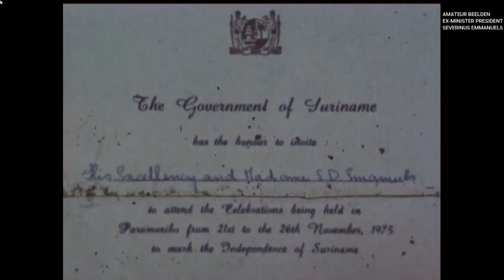Oud Premier Severinus Emanuels: srefidensi viering door zijn beleving NA KARI FU MAMA SRANAN DL 3/5